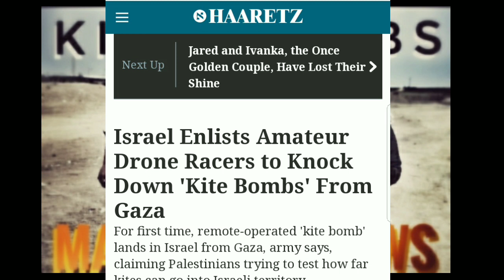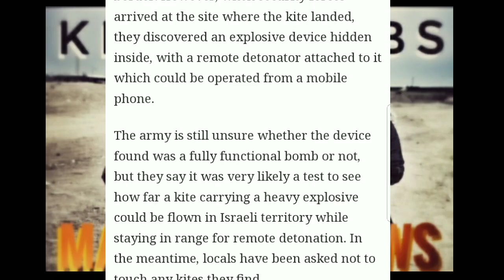KITE BOMBS FLOWN INTO ISRAEL/DRONE RACERS INTERCEPT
Israel enlists drone racers to help take down KITE BOMBS coming from Gaza. This is  Apparently a new form of terror called kite terrorism